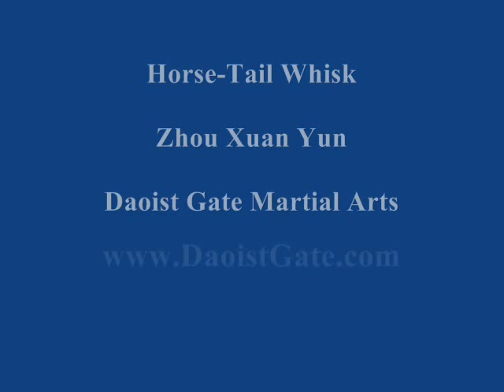Wudang KungFu Horse Tail Whisk 武当拂尘 (Master Zhou Xuan Yun)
This video shows Daoist monk and martial arts teacher Zhou Xuan Yun using the horse-tail whisk.  Originally used by Daoist monks to swat away flies during meditation, and to banish spirits during Daoist rituals, the horse tail whisk slowly evolved as a martial weapon.  The horsetail whisk is a versatile weapon.  Like a whip, it can strike and wrap around the opponent.  Like the sword and saber, it can also strike with the handle.

The Wudang martial arts are considered internal martial arts because they focus on whole body movements, redirecting incoming force, and teach cultivation of the body's "Qi" (vital energy).

For more information on the Wudang Daoist arts, or Wudang martial arts classes in the U.S. A. visit Zhou Xuan Yun's web